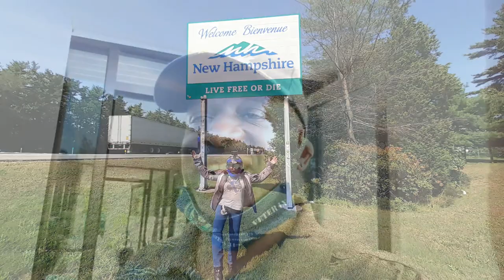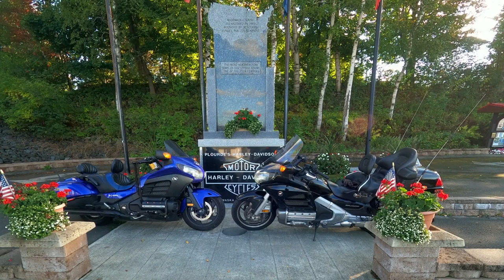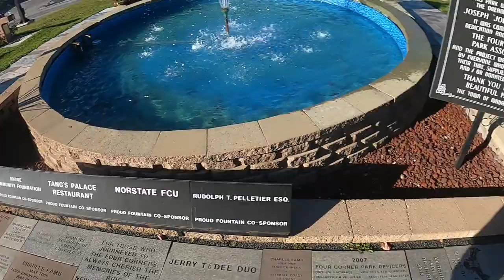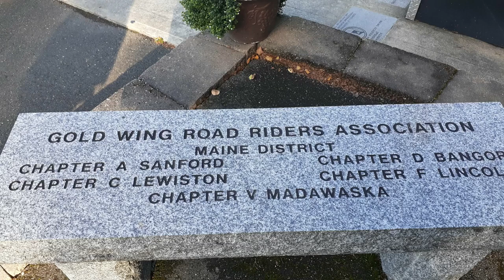Four Corners Park, Madawaska Maine | Meeting with Have Moto Will Travel.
Four Corners Park, Madawaska Maine | Meeting with Have Moto Will Travel.In this video we finally made it to our 3rd corner of the USA.
We also had a great time meeting and sharing a meal with Rich & Sharon from Have Moto Will Travel.

Send mail to:
4464 LONETREE WAY 307
ANTIOCH CA.94531